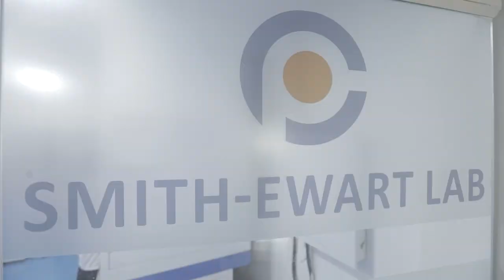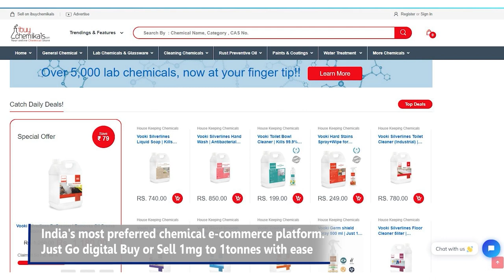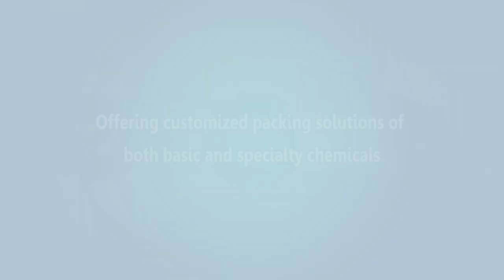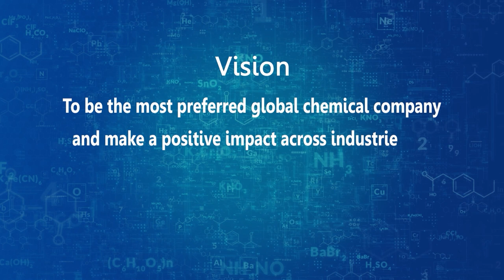Pon Pure Chemicals Corporate Video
Pon Pure Chemicals Group was founded and owned by first generation entrepreneur Shri. M. Ponnuswami in the year 1981.The concern has since then built the reputation of being one of the most preferred chemical supplier both in domestic and international markets. Pon Pure Chemicals Group is engaged in the business of manufacturing, marketing and distribution of basic chemicals, specialty chemicals and lab chemicals having turnover of more than INR. 4500 Crs. The Group has 28 branches all over India and also has overseas subsidiaries in Australia, Dubai, Sri Lanka, Singapore and Bangladesh with 1400+ employees and experienced professionals.